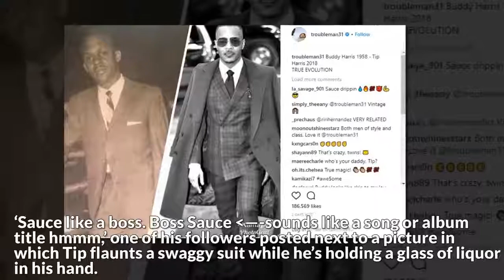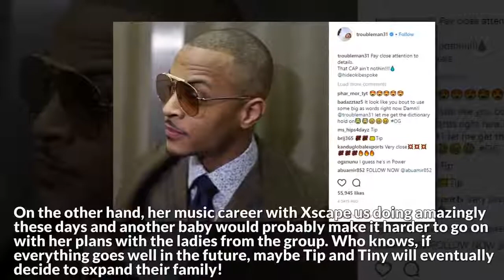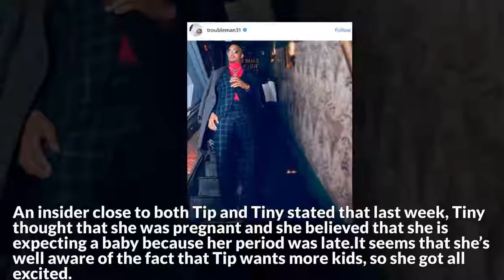‘Like A Boss’: Check Out T.I.’s Swag While He’s Slaying A Stylish Outfit Following His Wif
Top Videos : 1. Lil Wayne's Ex-Wife Toya Wright Confirms Pregnancy And Father's Identity Is Revealed :